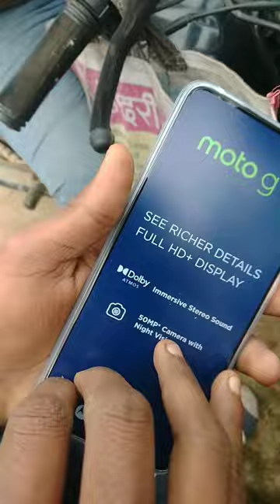moto g14 phone box